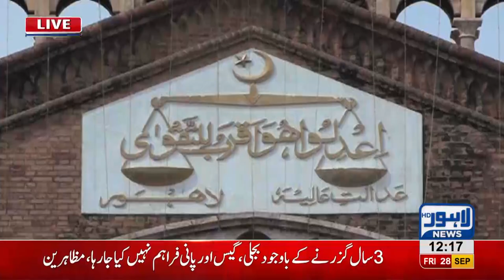Hearing of Miani Sahib Graveyard enchrochments case proceeds today